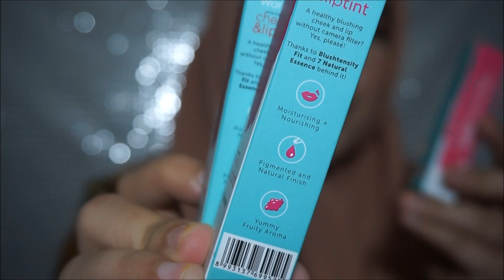REAL REVIEW - WARDAH CHEEK AND LIP TINT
WARDAH CHEEK AND LIP TINT - Review and Swatches

Sebelumnya minta maaf ya guys,
Kalau mungkin lighting nya kurang bagus,itu ceritanya lagi coba coba lampu baru , hasil dikamera bagus ,tapi setelah di edit dan di lihat di laptop,ternyata sedikit gelap...huhuhu
Semoga kalian memakluminya yaaa hehehe

Wardah Everyday Cheek and Lip Tint , terdapat 3 shade :
01 Red
02 My Baerry
03 Pink On Point

Price : 44.000/pcs (Ini aku beli di Wardah Beauty House Semarang)